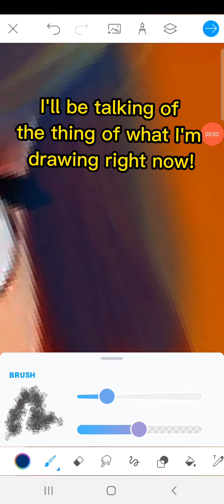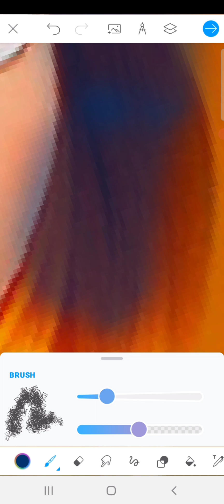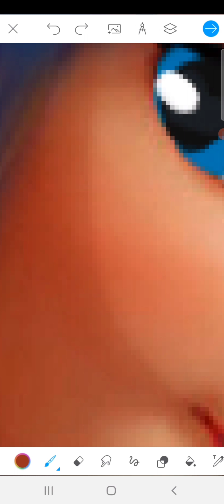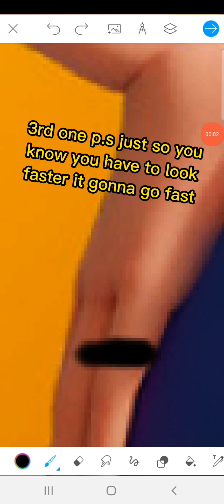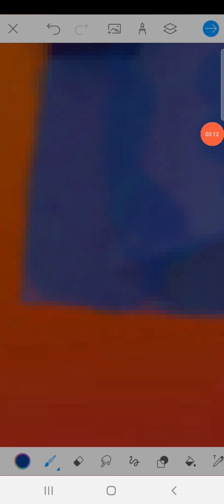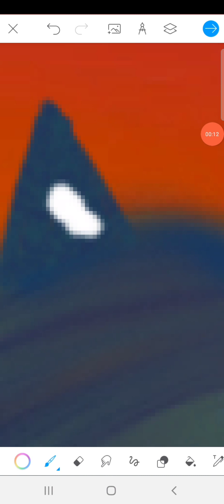mixing Scooby-Doo character with mine.